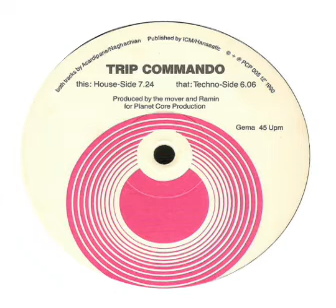Trip Commando - Trip Commando (House-Side)